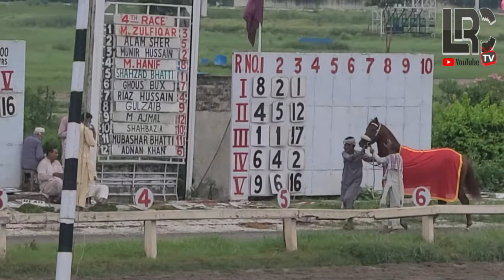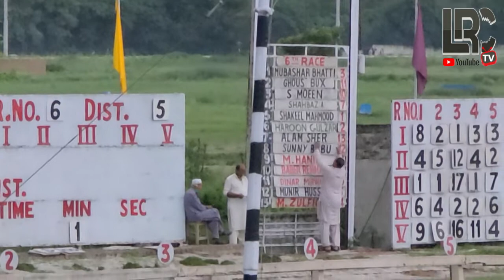Lahore Race Club | Horse Race Highlights| 27-08-2020